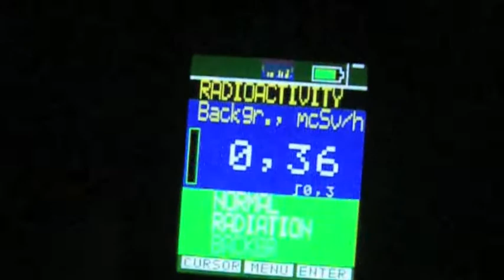線量計を使ってみました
June 2011, Ibaraki, Japan. Radioactivity detector Soeks-01M